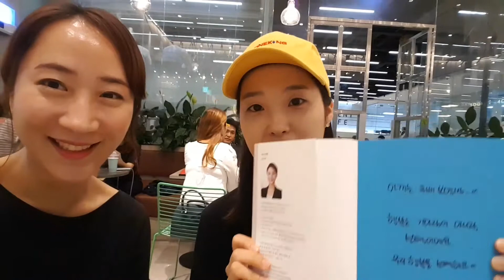간호사 출신 작가, 행복을 퍼주는 여자(최서연, 더로드)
간호사후배 응원메세지 삼성역 사푼사푼에서